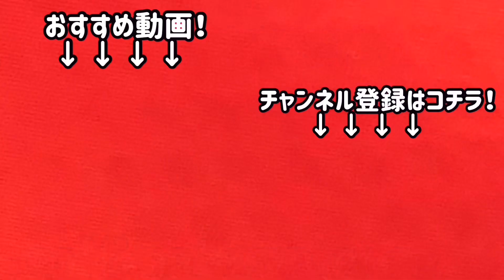【Thailand パタヤ】久々に参加のAomちゃん Roman Golfレギュラーミーティングはお一人様でも参加できます Pattaya Roman Golf パタヤ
参加ご希望の方はこちらまでご連絡くださいませ
LINE

ANDYでは
この動画を見たとお伝えいただけますと
初回に限り
ドリンク1杯サービスしてくれるようです

Bar ANDY

東京都文京区にある
Thai Bar Beer ANDY様が
スポンサーに名乗りをあげてくれました

頑張って動画作ってパタヤを盛り上げたいと思います

Roman Golf regular Meeting

予定

3/7/2022 Sunday
Tresure Hill G.C
tee off 12:00
1350baht

5/7/2022 Tuesday
Eastern star
tee off 12:00
1150baht

7/7/2022 Thursday
フレンドシップコンペ
Tresure Hill G.C
Tee off 11:00

Discont Price 1150baht
コンペフィー600baht
合計 1750baht

1750bahtの価格に含まれるもの
GF＋CartF＋CaddyF
賞品、食事

1位
2位
3位
ブービー
その他

10/7/2022 Sunday
Bangpra G.C
Tee off 12:00
1350baht

12/7/2022 Tuesday
Eastern star
12:00 tee off
1150baht 100baht coupon付き

14/7/2022 Thursday
Burapha G.C
12:30 tee off
1300baht

17/7/2022 Sunday
Bangpra G.C
12:00tee off
1350baht

19/7/2022 Tuesday
Khao Kheow C.C
12:00 tee off
1250baht

11/8/2022 Thursday
Pattaya C.C
tee off 11:36
1980baht

料金に含まれるもの
GF、CartF、CaddyF
食事、商品

11:30〜22:30(order stop 21:30)

Green fee
Caddy fee
Cart fee

■送迎料金
パタヤ⇄ゴルフ場の往復
300thbから

集合場所
DA’VIN バー & レストラン

営業時間
10:30〜20:00

定休日
月曜日

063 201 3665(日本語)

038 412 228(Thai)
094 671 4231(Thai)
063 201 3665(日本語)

らか